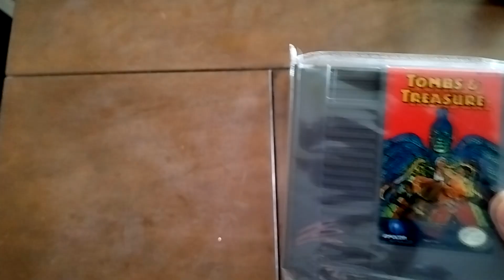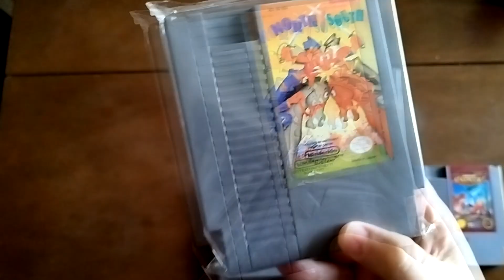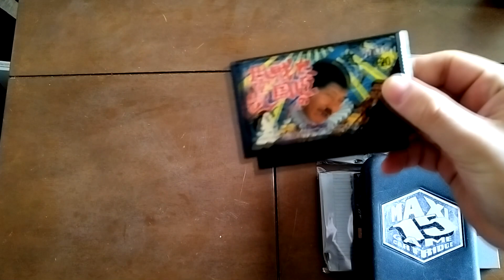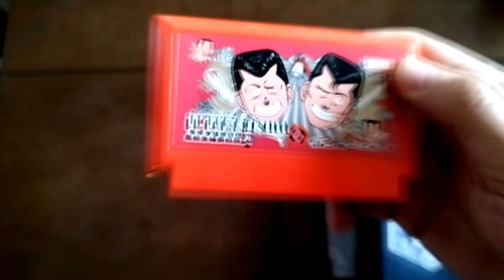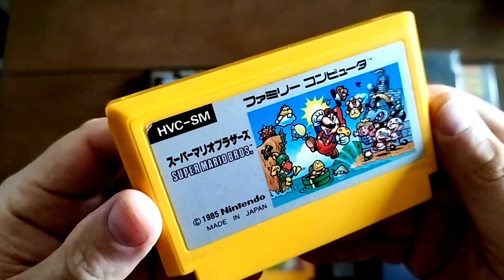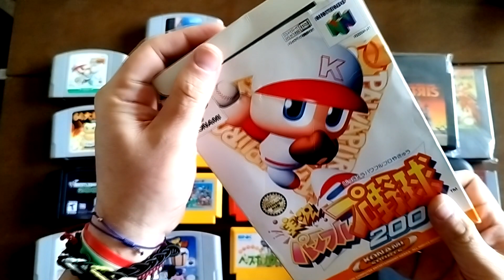RETRO GAME FEST 2 de @BRCDEvg | Compras en el evento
🎁 Únete a los MIEMBROS y disfruta de contenido especial y las rifas de productos en los directos del canal.

📱 Búscanos en TIK TOK como RETROGAMERMX
📱 Búscanos en INSTAGRAM como retro_gamer_mx